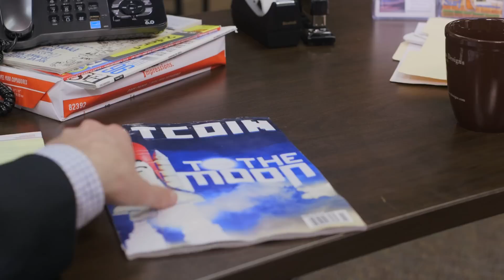The Wolf of Bitcoin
A silly mashup of the story of the Silk Road, Bitcoin, and the Wolf of Wall Street.  We filmed this as part of our 30 day comedy project: One Month No Regrets.

Dir/Edit/Prod. Raleigh Latham
D.P Mike Abela
A.D. Judith Sealey
2nd AD. Harry Thomas
3rd AD John Gallagher
Audio Chris Nealy

Starring:
John Gallagher
Raleigh Latham
Seamus Calder
Jesse Hett
Juan Medina
Ellen Murphy,
David Klein
Harry Thomas,
Andy Garcia,
Parker Nevin,
Brandon Garner,
Katy Hidalgo,
and heaps of others!.